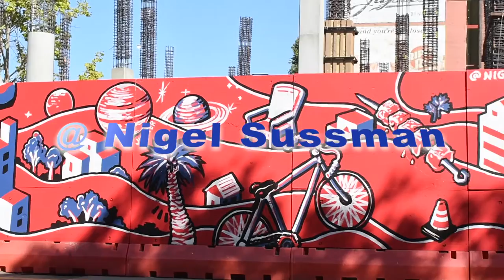Nigel Sussman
A local Berkeley artist lets us in to his production process with a few surprises!

Created by Jubilee Heutmaker at University of California, Berkeley in 2019 as part of Campus MovieFest, the world’s largest student film festival.

Cast & Crew:
Mary Frances Michaels – Actor
Nigel Sussman – Actor
Jubilee Heutmaker – Captain